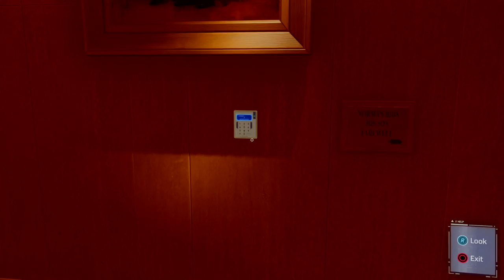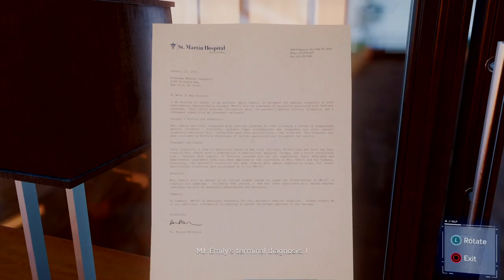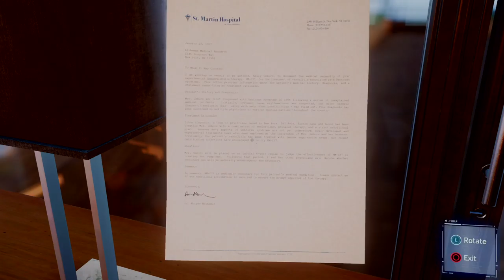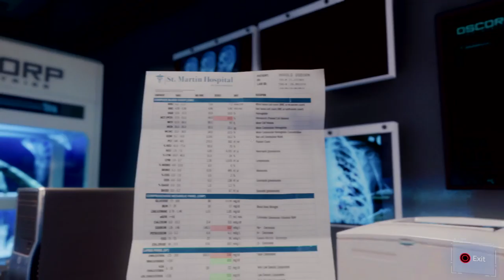Spider-Man: Step Into my parlor